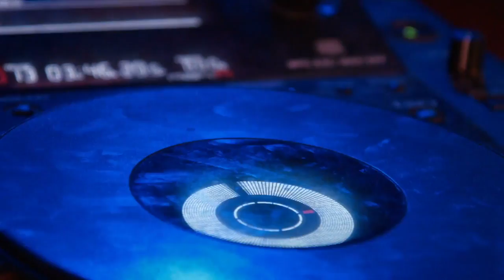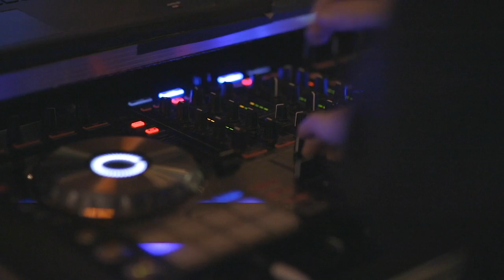Your Private Party During COVID | FCK COVID-19 | REWIND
Are You Also Sick Of Not Being Able To Party Because Of COVID/ Corona? We've created a Private Party Play List Just For YOU, So You Can Party As If It Was BEFORE March 2020!

You've Come To The Right Place To Party During Covid-19. Enjoy The Music Remix, Festival Music, New Music, Best Party Music And Many More!